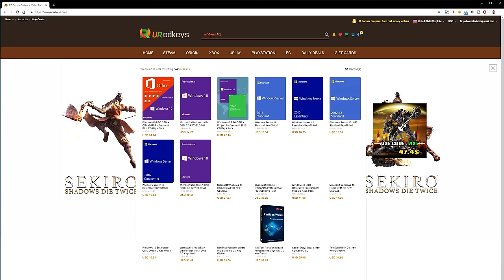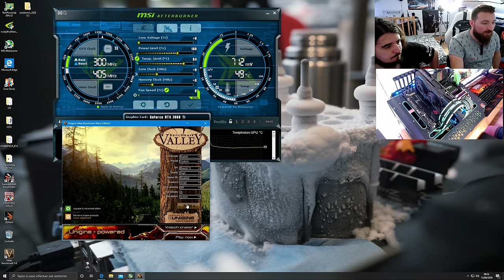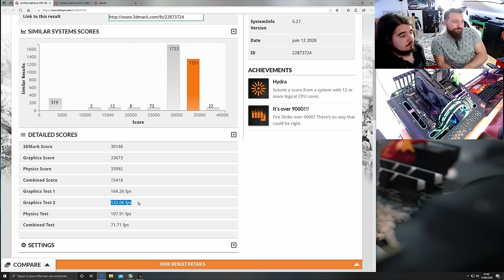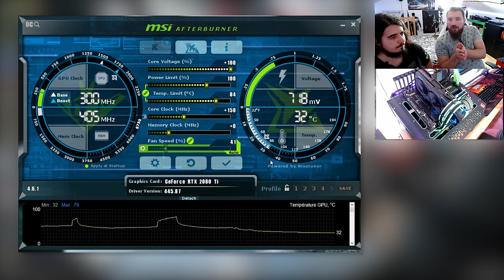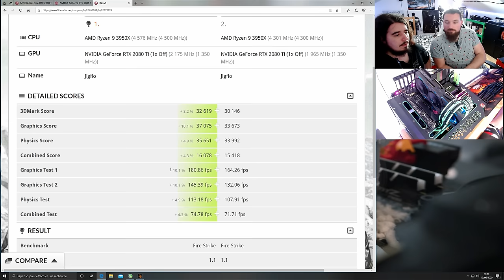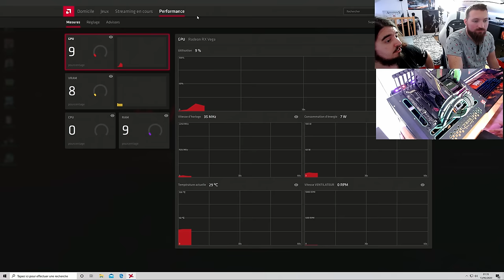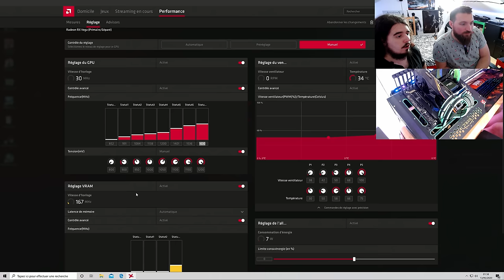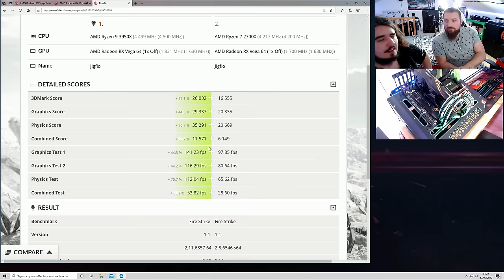COMMENT OVERCLOCKER SA CARTE GRAPHIQUE - TUTO OVERCLOCKING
Aujourd'hui, on vous montre avec Jigfio comment overclocker une carte graphique, que ça soit avec une carte Nvidia ou une carte AMD ! Bon visionnage !

Sommaire :
00:00 Introduction
02:46 Détail de la config d'overclocking
05:09 URCDKEYS
06:08 Configuration de MSI Afterburner
12:06 Test de la configuration sans overclocking
14:30 Overclocking de la carte graphique
24:11 Test de l'overclocking en jeu
26:38 Overclocking d'une carte AMD
31:56 Résultats overclocking AMD
34:28 Conclusion